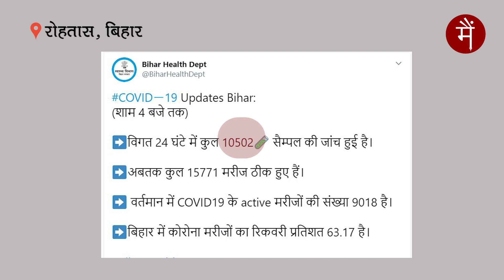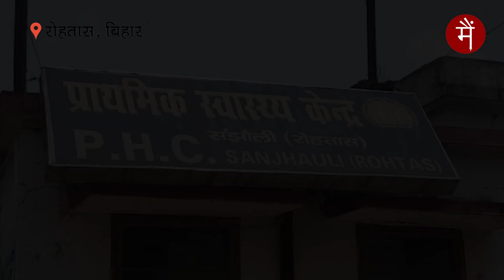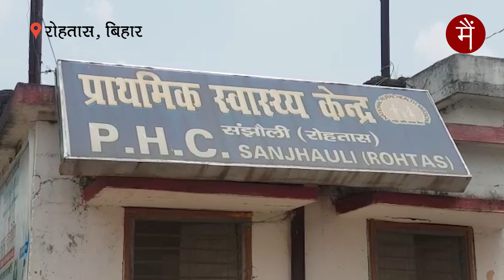बिना sample लिए ही Bihar स्वास्थ्य विभाग ने बना दिया Corona positive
बिहार सरकार की नई कारस्तानी, जिन्होंने जांच ही नहीं कराई ...उन्हें भी कोरोना पॉजिटिव बना दिया